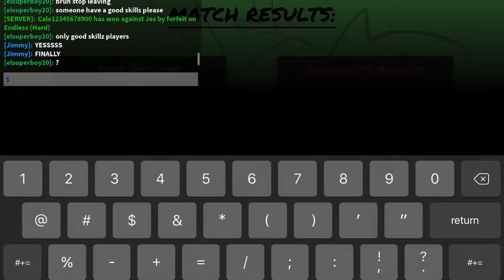Finally (supernovae 505k points)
Finally FINALLY this is my best attempt. I might upload some failed attempts but nobody would really care tbh. Anyways if you were wondering how I did the jack spam parts with gaps. I used 2 fingers for 1 tile *only works on mobile* for the jack stairs. I tile dragged *can work on pc but is super hard and uncanny*

It also works on only mobile. So if your on pc and silly is reading this. Oh boy. You ain’t gonna get the
wr.